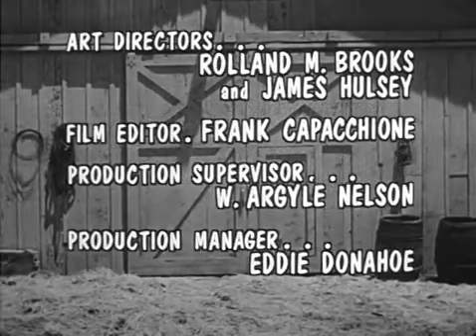The Real Mccoys S5E7 Cyrano Mccoy